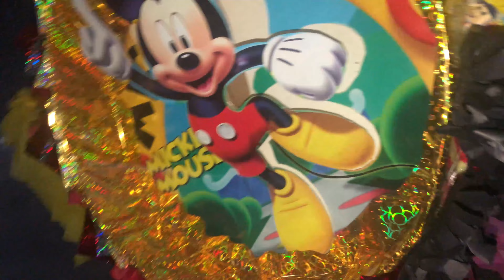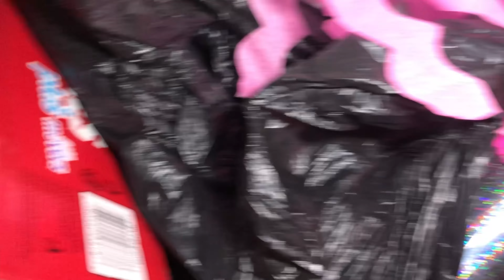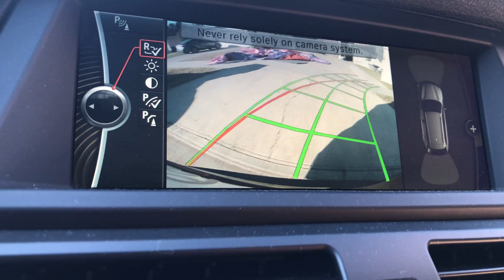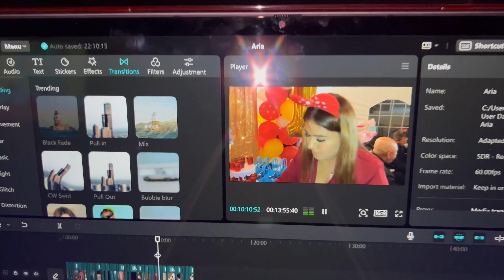Celebrating My Baby's 1st Birthday Party | Mickey Mouse Clubhouse Party Theme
This was a quick video of the Mickey Mouse Clubhouse theme party we hosted formy daughter's first birthday

I'd have to say it went pretty great for the most part except where the cake didn't make it to the party so I had to get another one but I'm glad everything else was great and we got to spend it with our famiy

Maybe I'll do more behind the scenes videos of when we organize our events to maybe give you guys some more ideas in the future!

Hope that helps! What do you think of the outcome given the short notice planning?